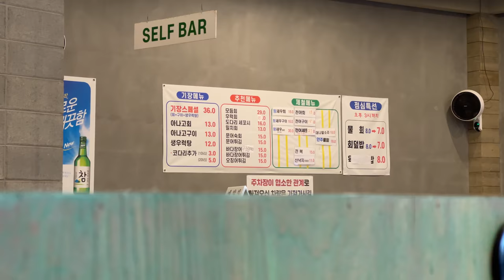대구 남구 대명동 아나고회(붕장어) 맛집 "기장아나고" 절대 추천! Korean anago sashimi (conger eel) restaurant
대구광역시 남구 대명동 두류공원 네거리에서 대구가톨릭병원 네거리 방향으로 171m 거리 도보로 3분 정도에 위치한 아나고회(붕장어) 맛집 "기장아나고". 주차장 유. 가성비 좋아요. 바다장어 튀김, 생새우 구이, 아나고 구이 다 맛있지만 제일 별미는 아나고회가 가장 좋았어요. 3접시는 먹은 것 같아요 ^^. 맛있게 다 먹고 바로 옆에 커피 마시러 투썸플레이스 가는 것도 좋았습니다. 아나고회 절대 추천! 완전 맛있어요. (참고로 개인의 입맛에 따라 다를 수 있어요)

주소 : 대구 남구 대명동 3045-26, 대구지하철 1호선 안지랑역 1번 출구에서1044m
매일 : 15:30 - 03:00
코로나 상생 국민지원금 사용처

"Gijang Anago", an anago sashimi (conger eel) restaurant located about a 3-minute walk from the Duryu Park intersection in Daemyeong-dong, Nam-gu, Daegu, to the Daegu Catholic Hospital intersection. parking lot. good value for money Fried sea eel, grilled shrimp, and grilled anago are all delicious, but the most delicacy was the anago sashimi. I think I ate 3 plates ^^. It was nice to eat all the delicious food and go to a Twosome Place to drink coffee right next door. Absolutely recommended for Anago! It's absolutely delicious. (For reference, this may vary depending on individual tastes)

Address: 3045-26, Daemyeong-dong, Nam-gu, Daegu, 1044m from Exit 1 of Anjirang Station on Daegu Subway Line 1
Daily: 15:30 - 03:00
Where to use the National Support for Co-prosperity with Corona